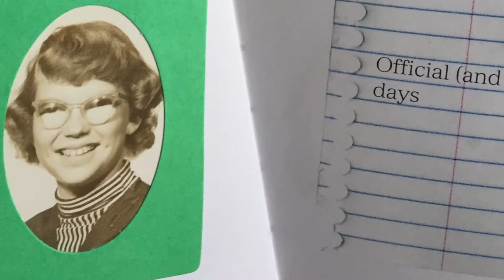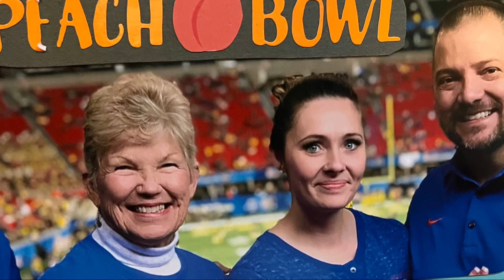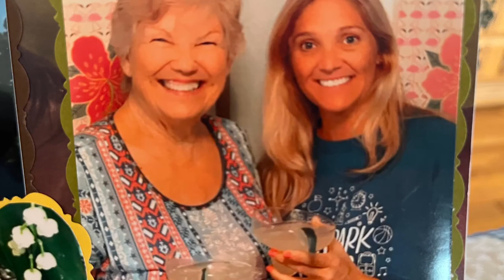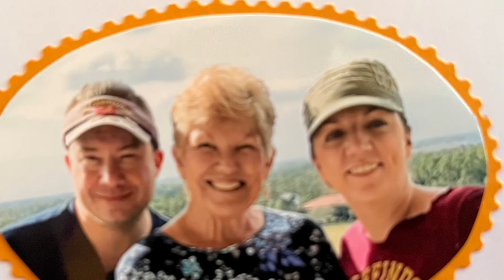Patricia Grohmann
Patricia Grohmann memorial video